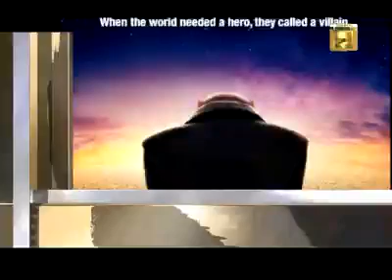Informe: El Nuevo Orden Mundial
Se habla mucho del Nuevo Orden Mundial. Pero mayoría de la gente no entiende lo que es. Piensan que es una nueva forma de hacer las cosas en el mundo. Como una nueva moda, una música nueva, una nueva tecnología; incluso una forma de progreso, más adecuado a nuestros tiempos. Sin embargo, muy pocos realmente entienden lo que hay detrás de esta expresión misteriosa, mientras la Iglesia está llamativamente callada.

El significado del Nuevo Orden Mundial se inscribe en lo oculto, de la más oscura, misteriosa y profunda creencia en la doctrina de Lucifer.

Si bien aunque El Nuevo Orden Mundial es un movimiento político y económico definible y cuantificable, no se trata sólo de política, a pesar de que tiene la política en él, ni tampoco se trata de economía, finanzas o sociología, a pesar de que tiene estos componentes. El Nuevo Orden Mundial es un sistema compuesto por el mundo oscuro y cósmico que se centraliza en poderes oscuros.

Es un sistema que busca degradar la figura de Cristo, sus valores y enseñanzas a través de un movimiento espiritual llamado "La nueva era" La New Age es una mezcla de agnosticismo, hinduismo y esoterismo, lejano del cristianismo.

Pero antes de adentrarnos en el tema, podemos decir que el mundo ha vivido tres épocas o edades cruciales:
1- La primera fue la expulsión del hombre del Jardín del Edén y el nacimiento de Caín hasta el nacimiento de Jesucristo.
2-La segunda fue la época de la cristiandad, desde el nacimiento de Jesucristo hasta el siglo xx.
3-Y la tercera época que es la rebelión total contra el cristianismo encarnado en el proyecto del Nuevo Orden Mundial.

El Nuevo Orden Mundial es una abierta declaración de guerra contra Jesucristo y Su pueblo. Se llama así al gobierno del anticristo impuesto por los iluminattis (satanistas que creen que en lucifer una variación de buena según ellos porque es el portador de la luz) en ingles se llama new worldorder.

La Biblia nos revela que, al final de los tiempos, existirá en la Tierra un Gobierno Mundial Único, un Imperio Mundial o un ORDEN MUNDIAL, el cual tendrá, como todo gobierno, UN REPRESENTANTE. Además, este Gobierno Global estará sustentado y complementado por una RELIGIÓN MUNDIAL ÚNICA.

La cabeza humana de esta Religión Global será un personaje de gran carisma, el cual gozará de la aceptación, beneplácito y ciega obediencia de gran parte de la población del planeta. Sus principales "banderas" serán: El Amor, La Piedad, La Paz Mundial y la Hermandad de los Pueblos.

"El Gobierno Mundial"

En Apocalipsis el apóstol Juan revela, la visión de "La Bestia" en el capítulo 13 . Esta no es la primera vez que ella ha aparecido a profetas bíblicos. En base al detalle, es evidente que esta es la misma criatura aterradora cuya descripción ya se ha registrado tres veces.
Juan personalmente la había visto dos veces. Daniel también la había visto 600 años antes.

Esta Bestia representa EL RESURGIMIENTO DE IMPERIO ROMANO, el cual pasará a ser la FALSIFICACIÓN SATÁNICA EN ESCALA MUNDIAL del reino de Dios.

Este Imperio será gobernado a nivel mundial por UNA sola persona, UN solo hombre, EL ANTICRISTO, quien será el representante de Satanás en la tierra.

Roma recuperará su grandeza. De la forma que controlaba el mundo antiguo, también será la Sede Central para el nuevo Orden Mundial, el sueño de las Naciones Unidas.
Este Gobierno Mundial no será proclamado de manera instantánea, sino que el proceso se ha ido gestando en forma paulatina y se concretará muy pronto.

Básicamente la manera más eficaz y contundente, es ir "globalizando" a los pueblos a través de sus transacciones comerciales. Los Tratados de Libre comercio son una de las etapas más notorias por estos días.

Fuente: Cosmovisión7
Diario El Rompimiento
diciembre 2018